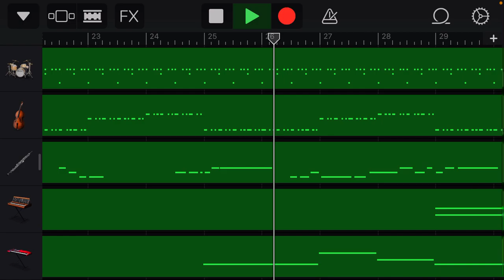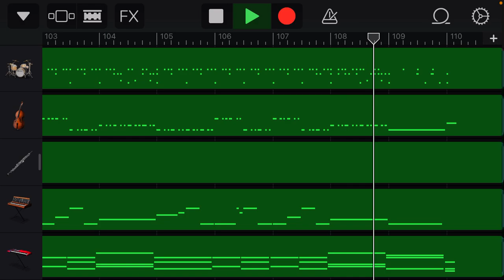Band Aid - Do They Know It's Christmas? - GarageBand Cover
MIDI from BitMIDI